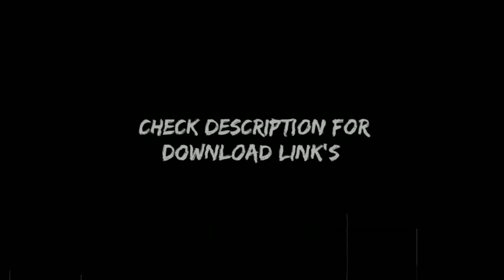TOP 20 Most Demanded Livery Making Accesorries🔥Part 2 Download for free||Mediafire link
нι gυуѕ ωєℓ¢σмє вα¢к

TOP 20 LIVERY MAKING GADGETS

Yᴏᴜ ᴄᴀɴ ᴅᴏᴡɴʟoaᴅ ɪᴛ ꜰʀᴏᴍ ʜᴇʀᴇ⚡️

ᴍᴏʀᴇ ᴠɪᴅᴇᴏꜱ:

☢️ʙᴜꜱꜱɪᴅ ʟɪᴠᴇʀY ᴍᴀᴋɪɴɢ ᴩᴀʀᴛ 1 ᴀɴᴅ ᴩᴀʀᴛ 2

Query Solved

Bussid livery making
bus simulator Indonesia
livery making tips
livery making gadjets
bussid uhd livery
plain livery bussid
bussid mania